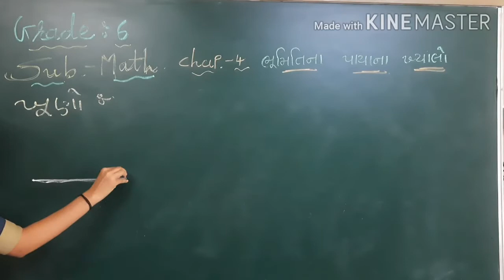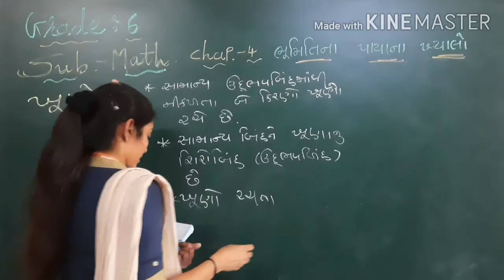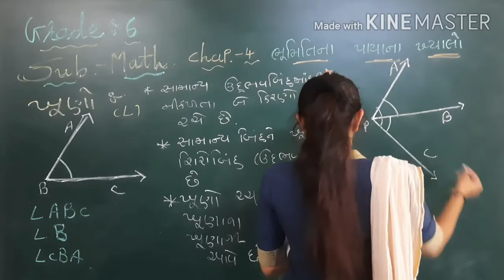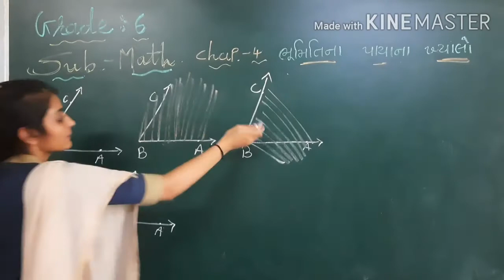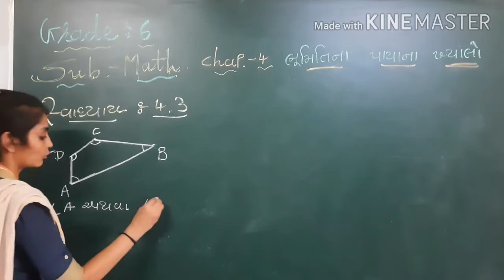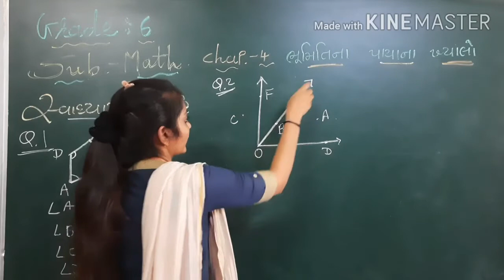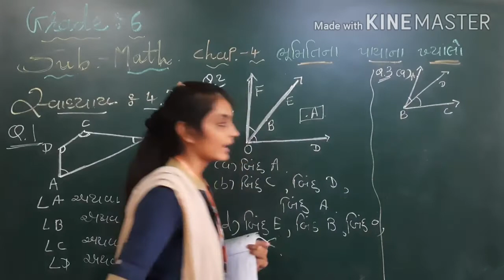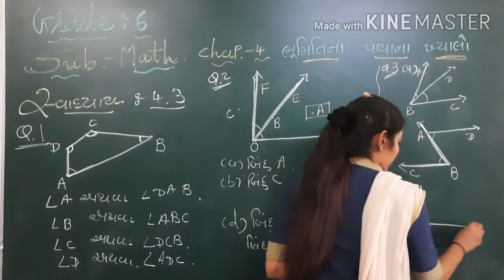GM | Grade 6 | Math. | Chap - 4 ભૂમિતિના પાયાના ખ્યાલો ( Part 4 )